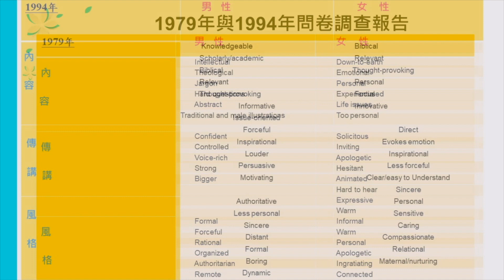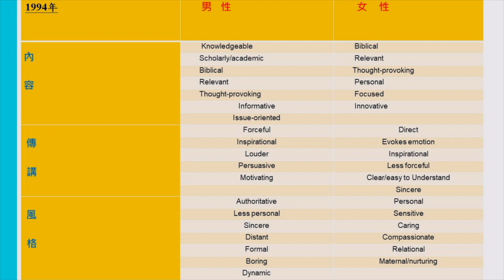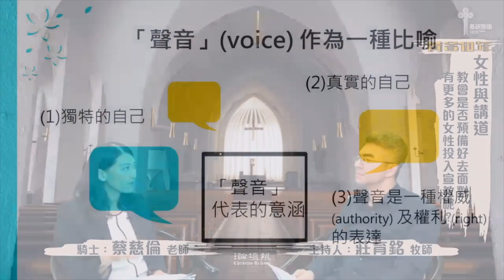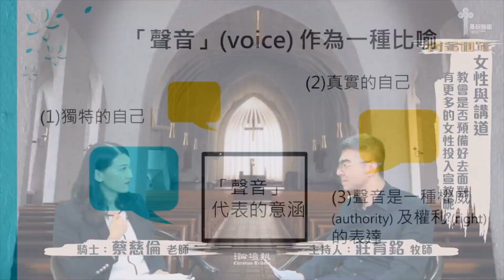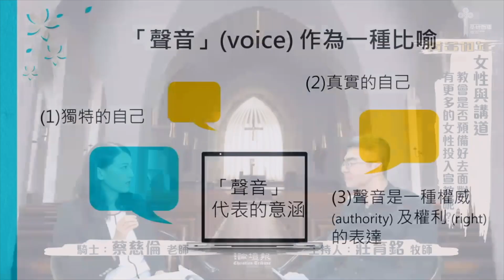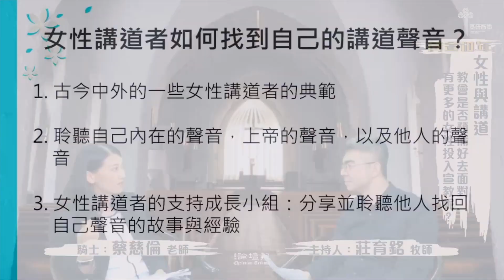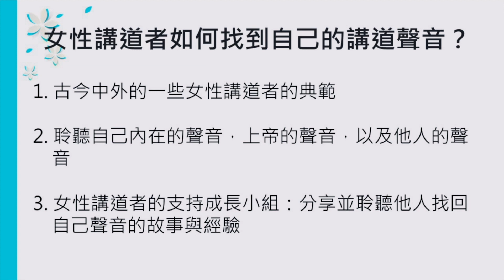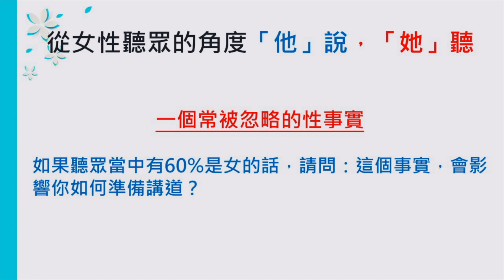【智庫上陣 黃金十年】蔡慈倫與莊育銘：女性與講道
【智庫上陣 黃金十年】
主題：女性與講道
騎士：蔡慈倫老師（台灣神學研究學院校長）
主持：莊育銘牧師（淡江教會主任牧師）

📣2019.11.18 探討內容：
- 未來黃金十年，將有更多女性投入宣教，教會如何預備迎接改變？
- 女性講道者的特質，能為教會、神學院、社會帶來新的開創性為何？
- 教會是否能接納（按立）女性講道者
- 傳道人面臨的困境